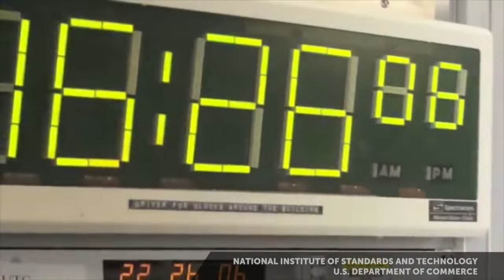Twins of Different Ages | Twin Paradox and Atomic Clock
In this video, we tried to explain how the twins paradox is related to special relativity and what is time dilation. How was this thought experiment in physics proven by atomic clocks? Albert Einstein's theory of relativity has created many Relativistic paradoxes in the physics world, but this is the most entertaining one in our opinion.

If you are interested in learning new things and you are into space, new discoveries, new inventions, events affecting world history, scientific developments, military technologies, well in short, interesting and popular culture videos, we are waiting for you on our channel.

Wouldn't you like to spend your time learning useful things with two videos a week? We want to provide you with new information quickly, without getting bored, by keeping our video durations as short as possible. We do not tell all the details, we just intend to convey interesting information to you quickly. We want to develop and grow our channel together with you. We are just mixing the facts.
Mix The Facts